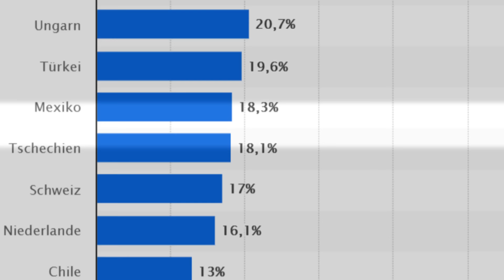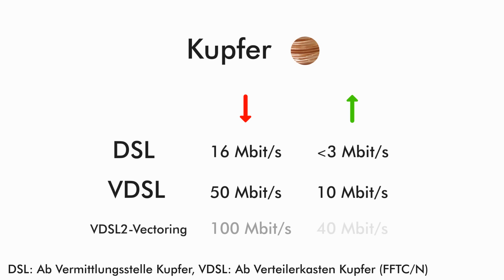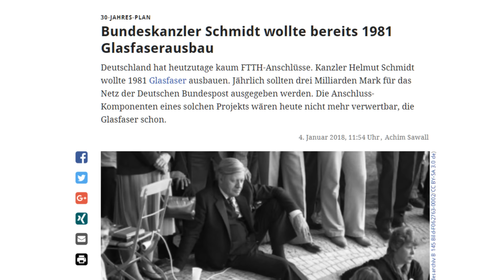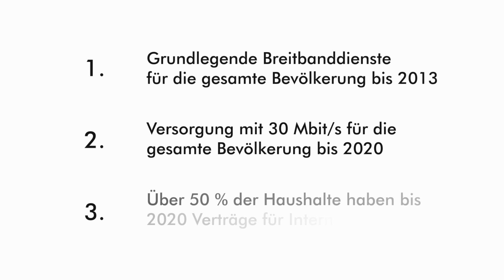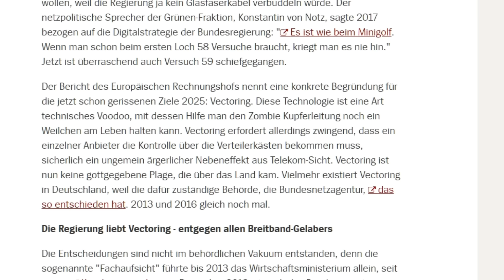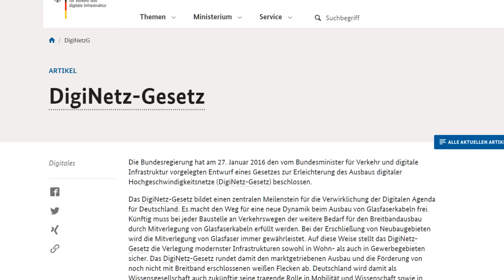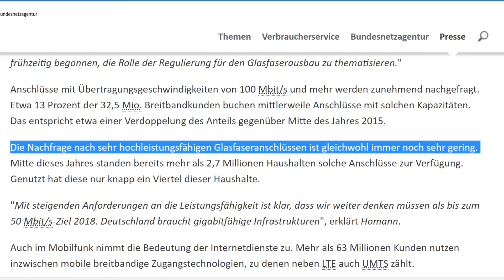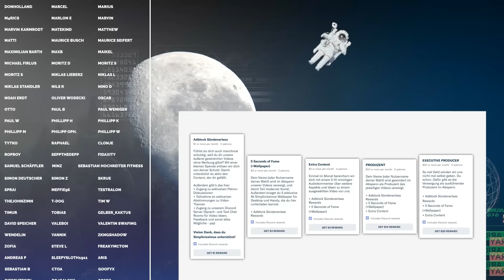Warum das Internet in Deutschland so schlecht ist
Das Internet in Deutschland ist wahnsinnig schlecht, das mobile Internet schlecht und teuer. Warum eigentlich?

Schaut gern mal vorbei!

2Bough - Casey Neistat Oldschool Style Instrumental

Wir sind 2 Studenten mit einer Vorliebe für kontroverse Themen, hitzige Diskussionen und simpel-schöne Visualisierungen. Hier findest du alle drei. Abo m'kay?

Cheers
Jonas & David (Simplicissimus)